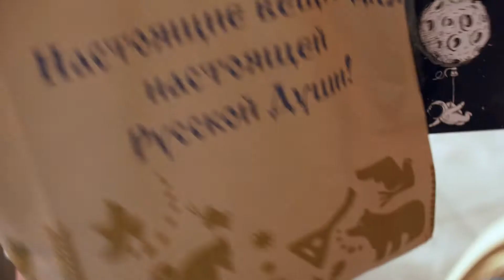Миссис Великая Русь 2021